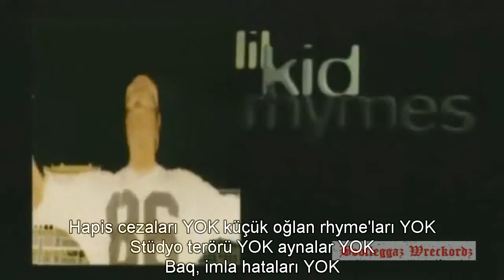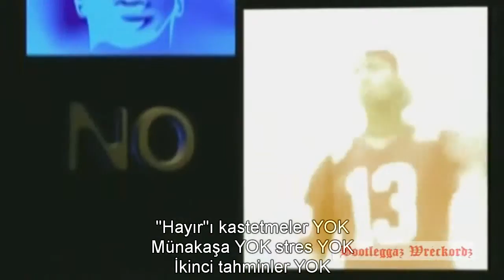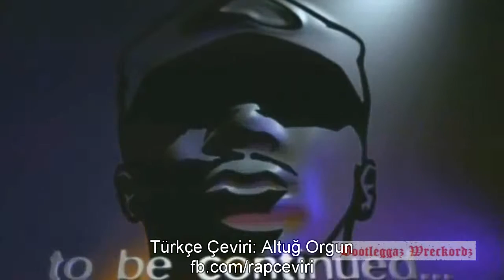Chuck D - No (Türkçe Altyazılı)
Land Cruiser: Toyota Land Cruiser.
Lexcoup: Lexus RC.
Cracker: "Nigger" sözcüğünün zıttı, yine ırkçı bir terim.